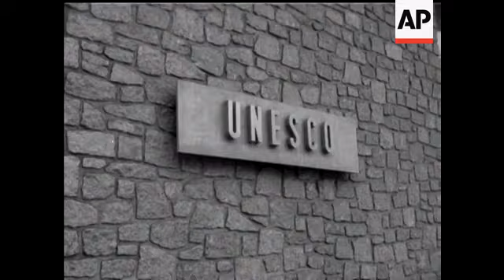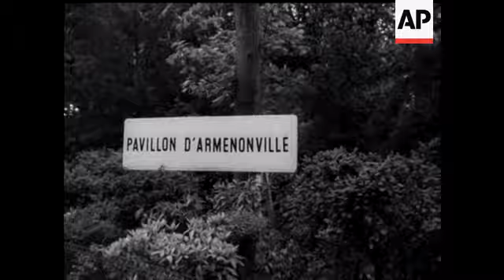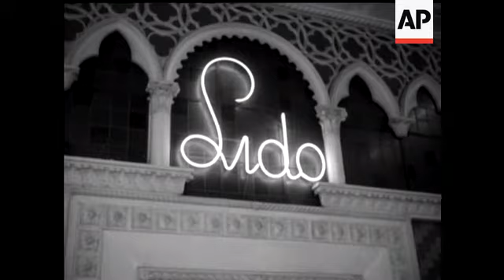INTERNATIONAL NEWSREEL MEETING - NO SOUND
Views of the city of Paris. G.V. Eiffel Tower. Seine River. Place de la Concorde. Champs Elysees. Arc of Triomph. Side Walk cafes. General. Scenes. Arrivals and interiors at the Hotel De Ville where meeting is held. Various meetings: Movietone's Editor Mr. Peter Hampton with other Movietone Fox representatives. Neon light 'Lido' - interior shots dinner and very good night club scenes of dancers etc. typically French.